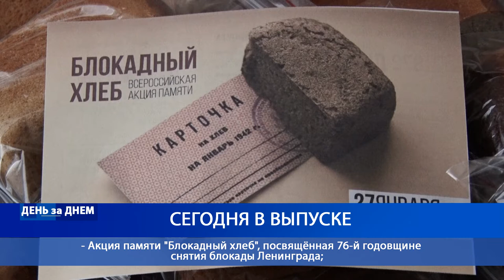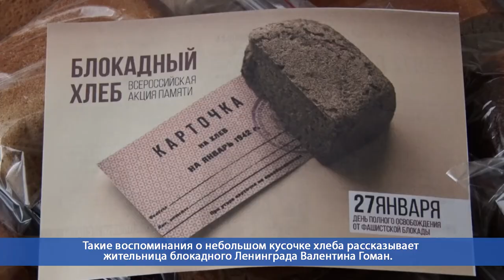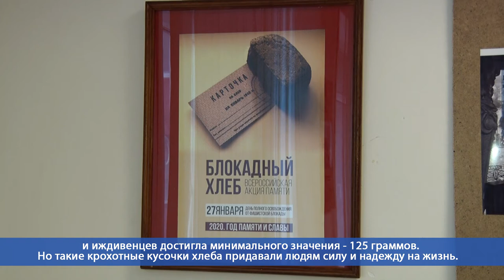Десна-ТВ: День за днем от 29.01.2020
В выпуске:
- еженедельное совещание в городской администрации;
- граффити в атомграде: искусство или вандализм?;
- акция памяти "Блокадный хлеб", посвящённая 76-й годовщине снятия блокады Ленинграда.